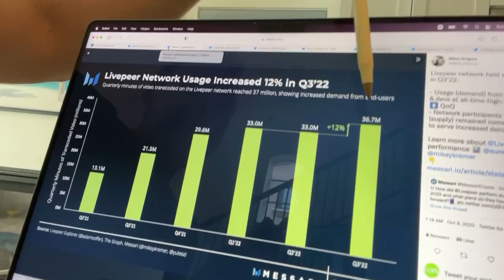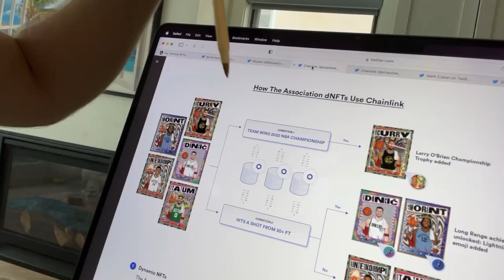🚨CRYPTO NEWS DAILY - EP.196 - ALGO | LPT | LINK